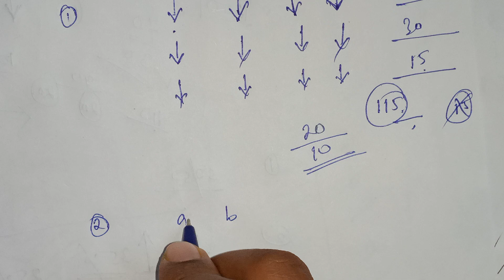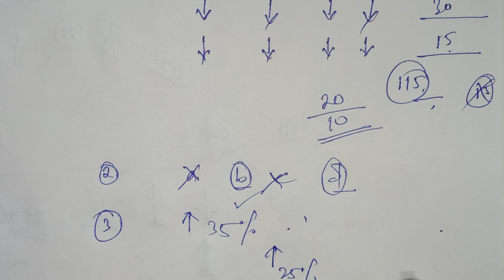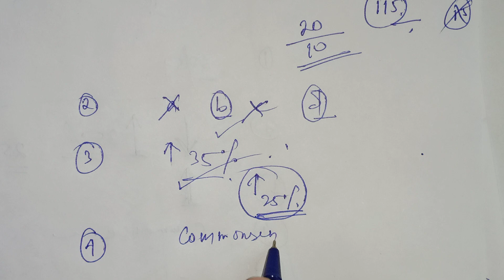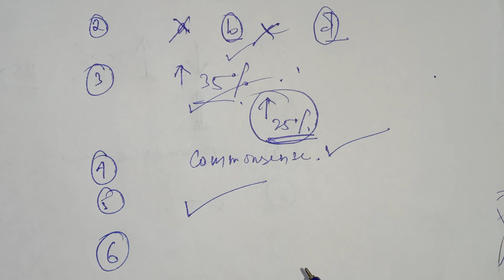Secondary TET কেনেকৈ পাছ কৰিব ‌? সাংঘাতিক Trick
how to approach in an exam